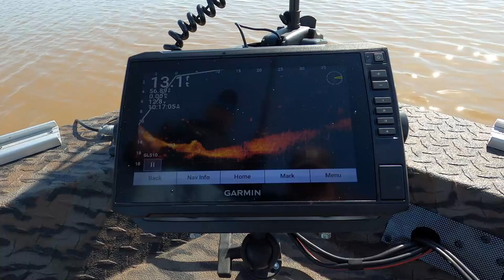Bigfoot and Missing People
Music is: A Woman Like You (Instrumental Version) - Peter Crosby